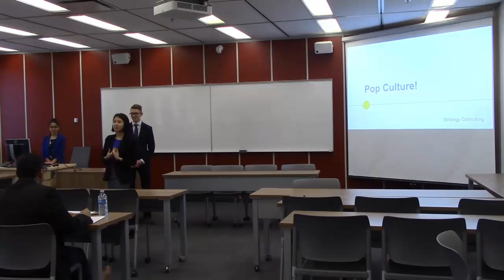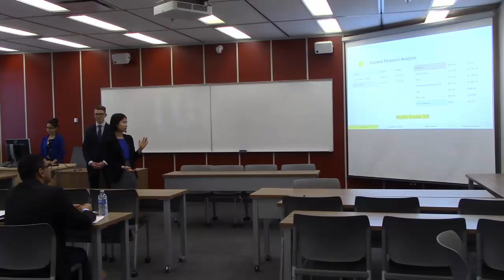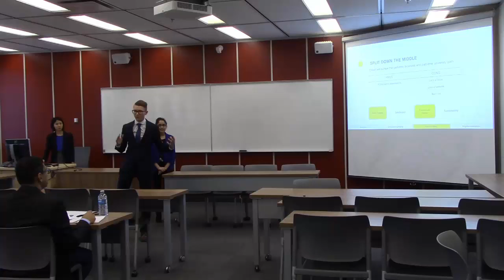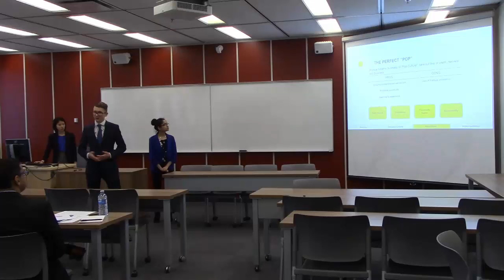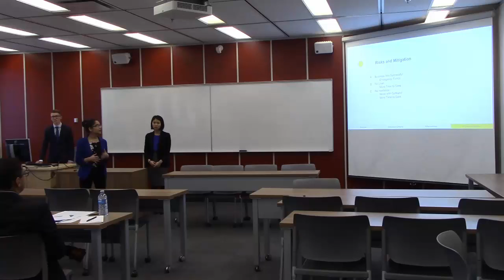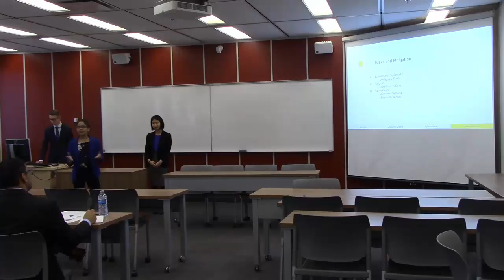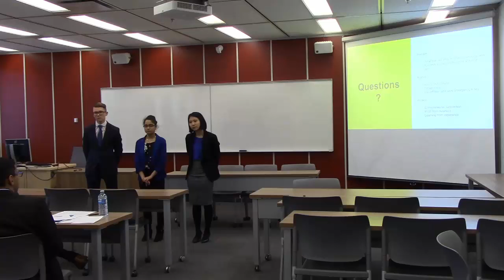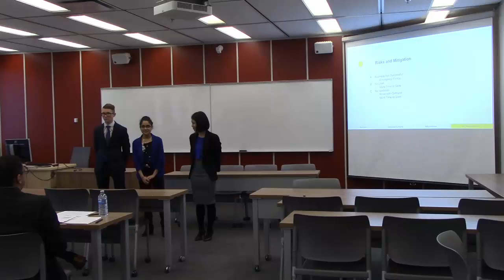SBTA 2017: Personal Finance - Campbell Collegiate Development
Watch students from Campbell Collegiate present a personal finance case study to a panel of judges, at the SBTA 2017 High School Business Case Competition.